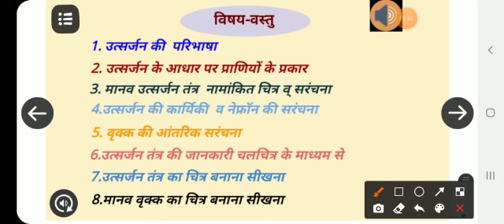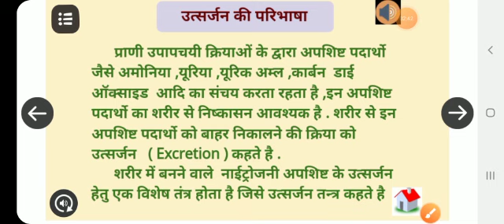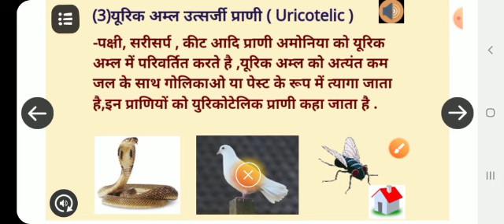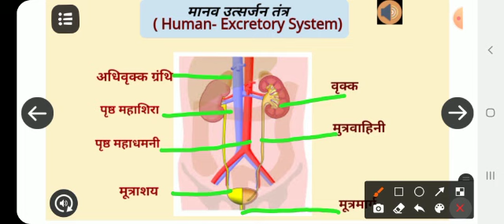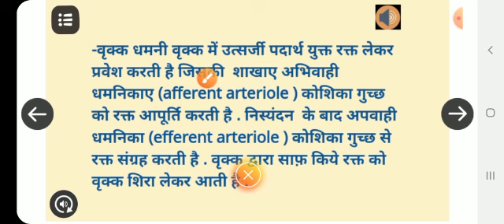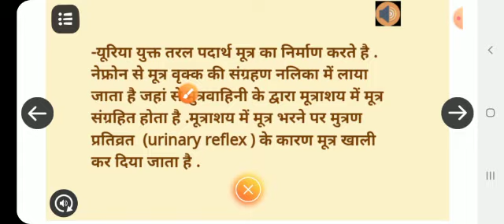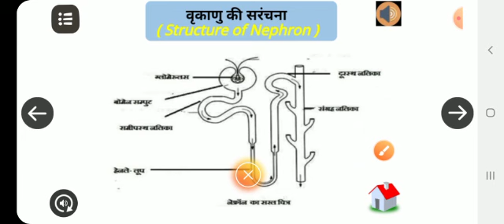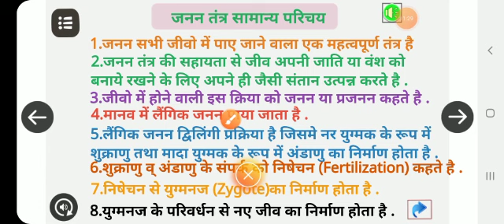कक्षा 10 विज्ञान अध्याय 2